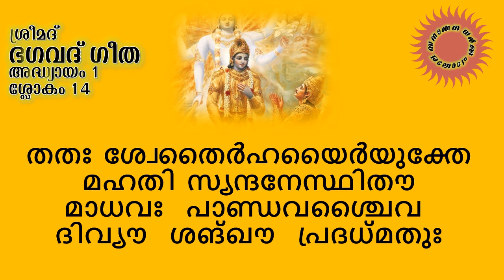Srimad Bhagavad Gita Malayalam Chapter 1 Sloka 13,14 by Rajesh Nadapuram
ശ്രീമദ് ഭഗവദ് ഗീത  അദ്ധ്യായം 1  ശ്ലോകം 13,14 - രാജേഷ് നാദാപുരം  - സനാതന ധർമ്മ പാഠശാല